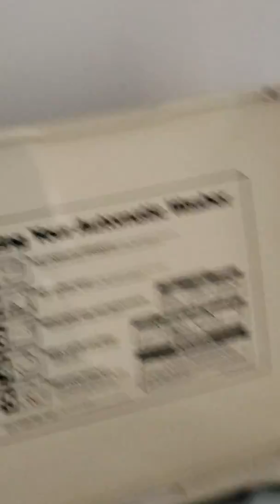OC Maryland a little family vacation BOOTYMAN 📺 A 9 FINGER GAMING PRODUCTION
New to the channel don't forget to Share and subscribe... I game with my subscribers. Lets get it , I'm streaming everything I play so if u already subbed jump in if u didn't sub yet sub and jump in ! DONT FORGET TO SHARE AND HIT THAT LIKE BUTTON AND SUBSCRIBE BUTTON thanks hope u enjoy... And if u want to help me keep up with the latest games and systems any donations are welcome in are payable through PayPal any help is welcome thanks

PS4= WILL-BOOTYMAN

XBOX1= WILL BOOTYMAN